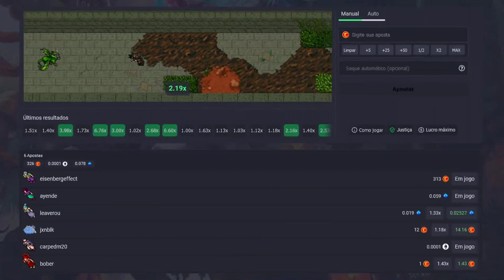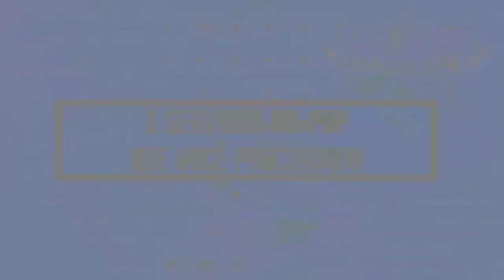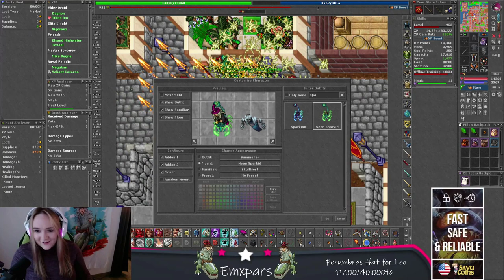DOUBLE KILL 😲, ED LVL 1721 DEAD IN HUNT AND USING CRACKLING_EGG, NEON SPARKID (MOUNT)🦂